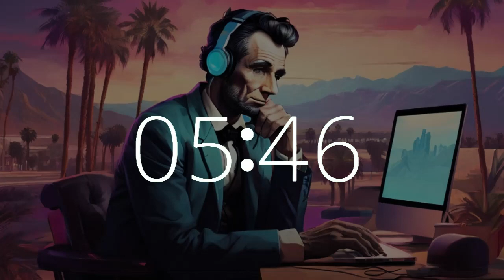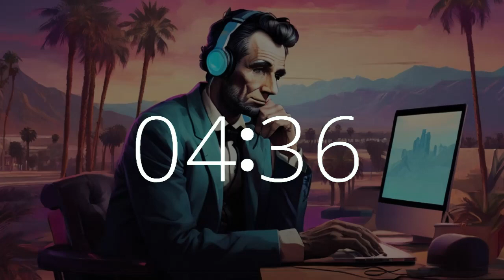27 minute timer lofi upbeat music timer Lincoln Presidents